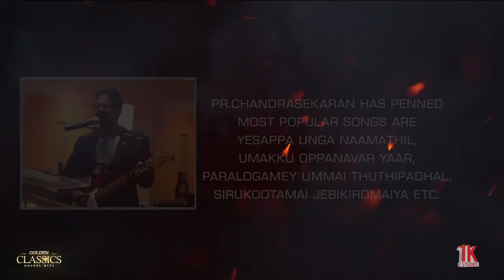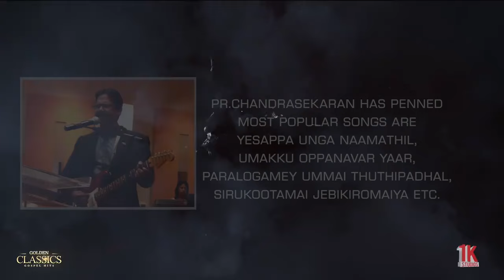Umakku Oppanavar Yaar | Pastor Chandrasekaran Sri Lanka | Life Media | Yudhavin Sengol Ministries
I have fought a good fight, I have finished my course, I have kept the faith. (II Timothy 4:7 )
நல்ல போராட்டத்தைப் போராடினேன், ஓட்டத்தை முடித்தேன், விசுவாசத்தைக் காத்துக்கொண்டேன். (II தீமோத்தேயு 4:7 )

Pastor Santhan Chandrasekaran
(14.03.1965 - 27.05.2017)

A Life changed forever for Lord Jesus Christ and now changing others lives through his ministries and heavenly inspired songs After accepting Jesus Christ as his personal saviour, Pastor.Chandraseharan became a minister at Kirulapone Calvary Church in Colombo then he moved to Trincomalee on year 1995 with his newly wedded wife Mrs.C.Joyce to start a ministry as it was laid by Holy Spirit in his heart. While Pas.Chandrasekaran was doing his church ministry in Trincomalee ,through Bro.Paul Selvathurai from Church of God of Prophecy Malaysia, his ministry became a member of Church of God Prophecy in year 1998 and later in year 2001 Bishop Dennis J Casey from Australia helped Pas.Chandrasekaran to get ordination from Church of God of Prophecy USA.

Pastor.Chandrasekaran is well known through the heavenly inspired songs from album called ‘Yudhavin Sengol’ in mainly Tamil speaking community and some other Asian community. As Pastor.Chandraseharan blessed with God given new songs, many people around the world received and receiving blessings and many Churches using his songs in their time of worship as in Psalms Sing to the LORD a new song; sing to the LORD, all the earth (Psalms96:1 NIV)

Karthave Devargalil Umakopanavar Yaar – கர்த்தாவே தேவர்களில்
கர்த்தாவே தேவர்களில் உமக்கொப்பானவர் யார்
karththaavae thaevarkalil umakkoppaanavar yaar
வானத்திலும் பூமியிலும் உமக்கொப்பானவர் யார் (2)
vaanaththilum poomiyilum umakkoppaanavar yaar (2)
உமக்கொப்பானவர் யார் உமக்கொப்பானவர் யார்
umakkoppaanavar yaar umakkoppaanavar yaar
வானத்திலும் பூமியிலும் உமக்கொப்பானவர் யார்
vaanaththilum poomiyilum umakkoppaanavar yaar
1. செங்கடலை நீர் பிளந்து
1. sengadalai neer pilanthu
உந்தன் ஜனங்களை நடத்திச் சென்றீர் (2)
unthan janangalai nadaththich senteer (2)
நீர் நல்லவர் சர்வ வல்லவர்
neer nallavar sarva vallavar
என்றும் வாக்கு மாறாதவர் (2)
entum vaakku maaraathavar (2)
2. தூதர்கள் உண்ணும் உணவால்
2. thootharkal unnnum unavaal
உந்தன் ஜனங்களை போஷித்தீரே (2)
unthan janangalai poshiththeerae (2)
உம்மைப் போல யாருண்டு
ummaip pola yaarunndu
இந்த ஜனங்களை நேசித்திட (2)
intha janangalai naesiththida (2)
3. கன்மலையை நீர் பிளந்து
3. kanmalaiyai neer pilanthu
உந்தன் ஜனங்களின் தாகம் தீர்த்தீர் (2)
unthan janangalin thaakam theerththeer (2)
உம் நாமம் அதிசயம்
um naamam athisayam
இன்றும் அற்புதம் செய்திடுவீர் (2)
intum arputham seythiduveer (2)

Life Media Distribution Services is the first Gospel distribution and digital services for independent artists & labels.

Life Media Distribution Services supports creators of original content in the optimisation of their videos online. Through our digital expertise and development know-how we will earn great content the audience it deserves, and will make sure it has the best chance of being discovered, shared and enjoyed online.